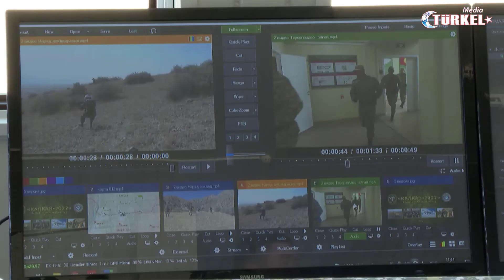Isık Göl bölgesi Bayraktar uçakları ile taktik tatbikata ev sahipliği yaptı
Bişkek (Golden Bridge News). Kırgızistan Cumhurbaşkanı, ülkenin Silahlı Kuvvetleri Başkomutanı Sadır Japarov, Isık-Göl bölgesinin Balıkçı kentindeki Edelweiss eğitim merkezini ziyaret etti ve Kırgız Cumhuriyeti Ulusal Güvenlik Devlet Komitesi Sınır Servisi "Kalkan-2022" taktik özel harekatın aktif aşamasını gözlemledi.
Kalkan-2022 tatbikatının temel amacı, yasadışı silahlı oluşumları, komuta ve kontrol birliklerini ortadan kaldırmak için operasyon hazırlama ve yürütme konusunda pratik beceriler geliştirmek, Kırgız Cumhuriyeti'nin kolluk kuvvetleri arasındaki etkileşimi düzenlemek ve her türlü desteği sağlamaktır.
Tatbikatlar sırasında, Kırgız Cumhuriyeti Ulusal Güvenlik Devlet Komitesi Sınır Teşkilatı özel kuvvetleri ve ülkenin kolluk kuvvetleri birimleri, sınırdan geçen yasadışı silahlı grupları engelleme ve yok etme beceri ve yeteneklerini pratikte gösterdiler.
Önerilen tatbikat senaryosu, eyalet sınırındaki gerçek duruma mümkün olduğunca yakındı. Özel kuvvetler birlikleri, modern silahlar, askeri ve özel teçhizatlar, zırhlı "TIGR" araçlar ve Kırgız Cumhuriyeti Ulusal Güvenlik Devlet Komitesi Sınır Muhafız Teşkilatı ile hizmet veren Bayraktar TB-2 İHA'ları kullandı.
Tatbikatlar, muharebe operasyonları sırasında sınır müfrezesinin komuta ve kontrol organlarının ve birimlerinin ve etkileşimli güç yapılarının tutarlılığını artırmayı mümkün kıldı.
Bu tatbikatlar, Kırgız Cumhuriyeti'nin güç yapılarının eylemlerinin tutarlılığını ve savaşa hazır olup olmadıklarını kontrol etmeyi amaçlıyordu.
Tatbikatların tamamlanmasının ardından bir konuşma yapan Cumhurbaşkanı Sadır Japarov, ordunun üst düzey eğitimine dikkat çekerek, tatbikatların aktif aşamasının Kırgızistan'ın herhangi bir tehdide yanıt vermek ve ülkenin ulusal güvenliği için yeterli önlemleri almaya hazır olduğunu açıkça teyit ettiğini sözlerine ekledi.
Ardından Devlet Başkanı, silah birimlerini inceledi ve Kırgız Cumhuriyeti Acil Durumlar Bakanlığı'nın uyku odaları, sahra hastanesi ve mutfağın yanı sıra mobil komuta karakolları ve diğerlerini içeren geçici konaklama tesisi ile tanıştı.
TIGR zırhlı personel taşıyıcısının direksiyonuna oturan Sadır Japarov, Bayraktar TB-2 İHA'nın kullanıldığı yeri de bizzat inceledi.
Ardından, egzersizlerin katılımcılarının ciddi bir geçişi gerçekleşti.
Ayrıca Cumhurbaşkanı Sadır Japarov, askerlerle birlikte sahra mutfağında yemek yedi, hizmet koşulları hakkında sorular sordu ve sorularını yanıtladı.